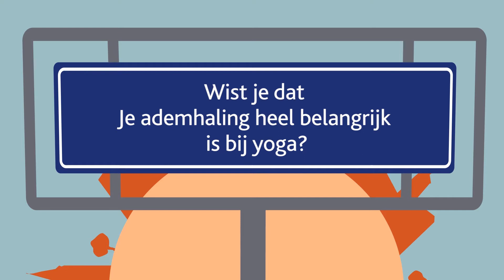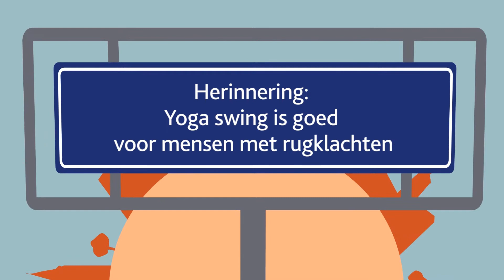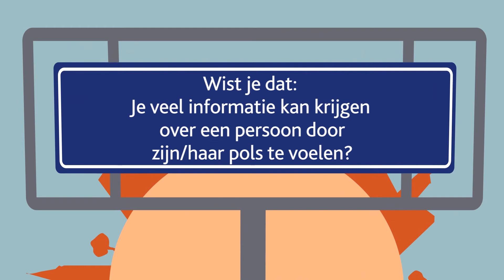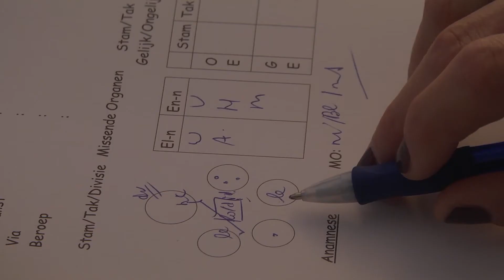Enschede leeft Aflevering 3 Gezondheid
In dit programma laten presentatoren Chantal Kosters en Myrthe Nijman zien wat er leeft onder de Enschedeërs. Deze eerste serie afleveringen gaat over gezondheid. Hoe gezond leeft Enschede? Hier gaan Chantal en Myrthe achter komen door op pad te gaan met een diëtiste, door nieuwe sporten te ontdekken en door lichamelijk en geestelijk in balans te komen.